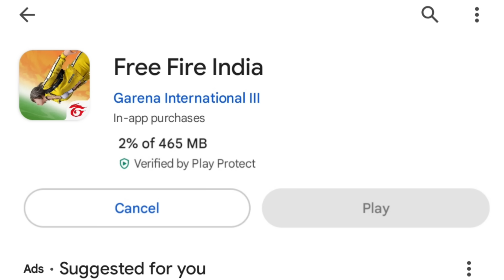Server Busy You are in the queue Problem | Free Fire Server Problem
About Video = Is Video Me Free Fire Ke

About Me :-
Name = Hyper
IGN = LG~HyperKing
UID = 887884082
Guild = Logic Gamer

Channel Content :-
1) Free Fire Event Details
2) Free Fire Settings Details
3) Character Ability
4) Pets Ability
5) Free Fire Tips and Tricks
6) Character Skill Combination etc.

Your Queries -
1. Free Fire India Official
2. Total Gaming
3. Gyan Gaming
4. Desi Gamer
5. Helping Gamer
6. Star Gamer
7. Two Side Gamer
8. Fireeyes Gaming
9. Badge 99
10. Tonde Gamer

Logic Gamer is here to helping you for total new event details new update  tips and tricks free fire setting character ability and knowledgeable video of garena free fire with simple hindi language.